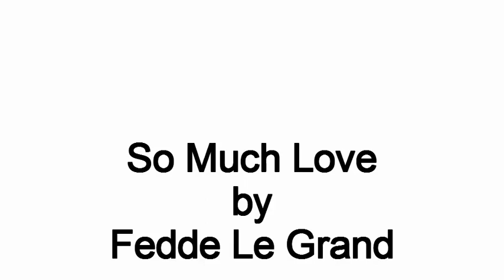Elsa Cap Sleeve Dress [LouiLux.com]